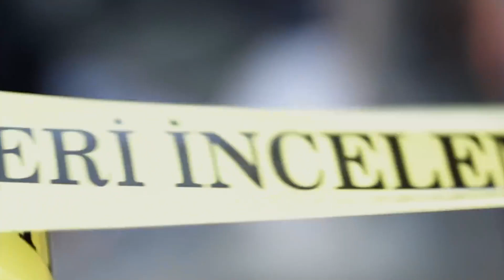Müşterinin Giderine Göre Muamele | Öz Hakiki Karakol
Bir kumarhaneyi soymak için sahte bir karakol kuran Hasan ve arkadaşları, hem vatandaşın sorunlarını çözüyor hem de kasabanın asayişini sağlarken, diğer yandan da kumarhaneyi soyma planları yapıyordur. Fakat devletin karakola iki stajyer atamasıyla olaylar iyice içinden çıkılmaz bir hal alacaktır..

Yönetmen İbrahim Güler
Oyuncular: Cengiz Bozkurt, Emin Maltepe, Oktay Gürsoy
Ülke Türkiye